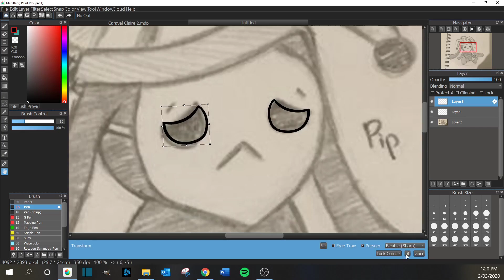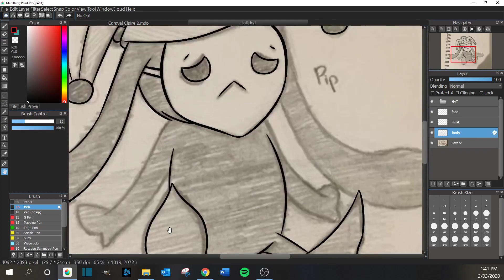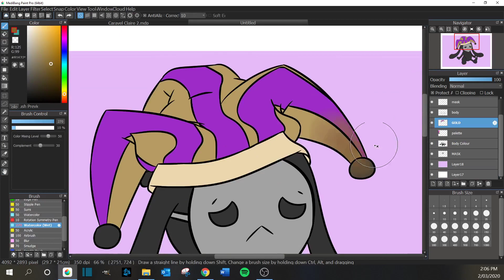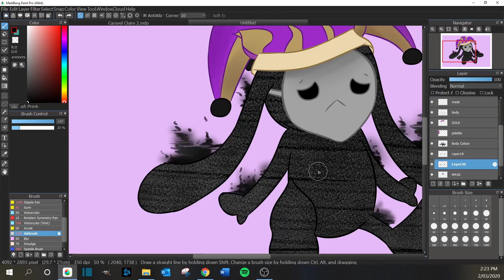'THE COURT' OC SPEEDPAINT - Pip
First speedpaint uploaded! This character 'Pip' is a member of The Court, and is like a small little sidekick for the main villain.

MUSIC: 'SNOBBISM' - Cover by Will Stetson (Search his covers up, they're amazing)
PROGRAM USED: Medibang Paint Pro